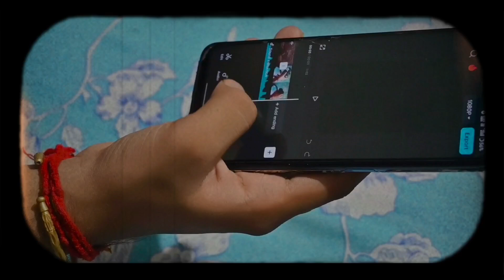My Dream Camera is here 😱 | cost 1 lakh 😱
𝐇𝐞𝐥𝐥𝐨 𝐟𝐫𝐢𝐞𝐧𝐝𝐬 𝐈 𝐚𝐦 𝐑𝐚𝐣. 𝐈 𝐦𝐚𝐤𝐞 𝐯𝐥𝐨𝐠 𝐯𝐢𝐝𝐞𝐨𝐬. 𝐈 𝐞𝐧𝐣𝐨𝐲 𝐦𝐲 𝐥𝐢𝐟𝐞 𝐝𝐚𝐢𝐥𝐲 𝐚𝐧𝐝 𝐈 𝐰𝐚𝐧𝐭 𝐭𝐨 𝐬𝐡𝐚𝐫𝐞 𝐭𝐡𝐨𝐬𝐞 𝐦𝐨𝐦𝐞𝐧𝐭𝐬 𝐰𝐢𝐭𝐡 𝐲𝐨𝐮.